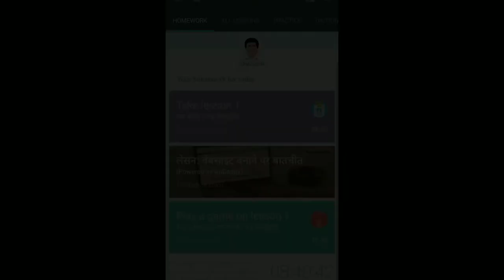English sikhnus ramailo gardai. kc Gyan ==++